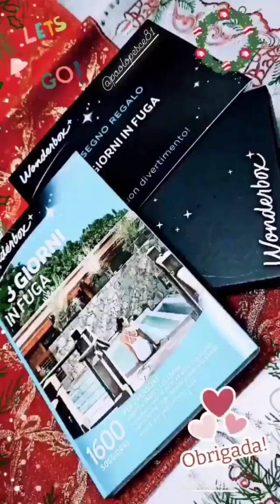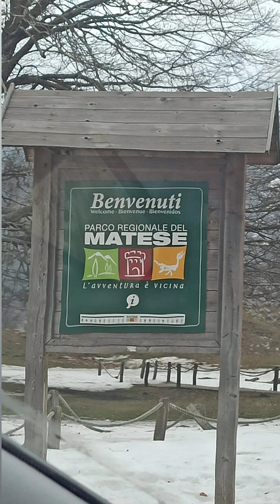☃️ Inverno 2022❄️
Chegada da mãe na Itália - neve - passeios - museu - frio